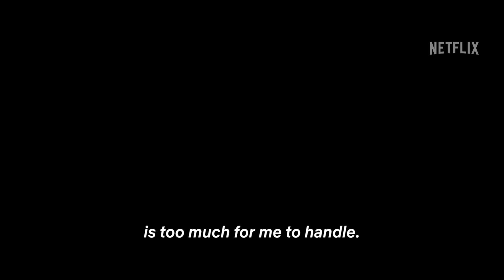Alchemy of Souls Part 2 | Official Trailer | Netflix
Uk becomes a hunter of the soul-swapped, when a young woman, a prisoner in her own home, seeks his help to reclaim her freedom.

ALCHEMY OF SOULS PART 2 | December 10, only on Netflix